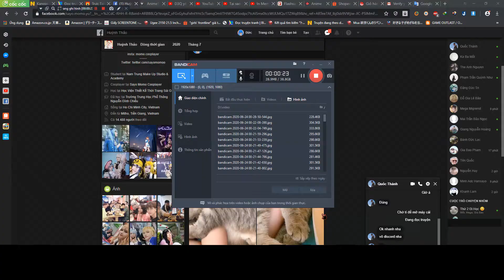VALORANT CÙNG ANH HÀNG XÓM #3